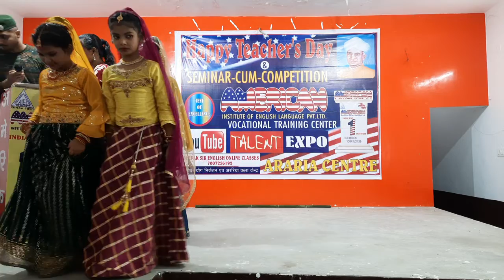गज बन पानी ले चाली group dance